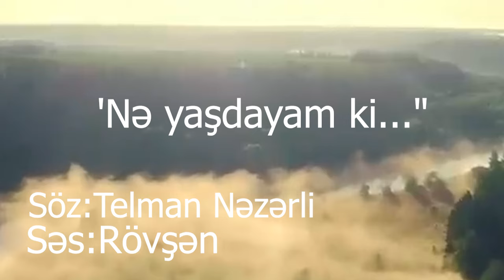.."Nə yaşdayam ki..." Söz:Telman Nəzərli. Səs:Rövşən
.."Nə yaşdayam ki..."
Söz:Telman Nəzərli.
Səs:Rövşən